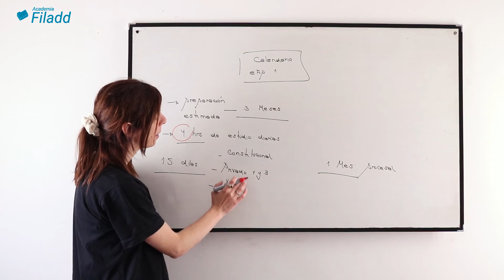¿Cuánto tiempo lleva preparar el EFIP 1? | EFIP 1 Abogacía | UES21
¿Estás preparando el EFIP 1 de abogacía? ¿No sabes cuánto tiempo te llevará prepararlo? Encontrá en este video la respuesta 😱

Sobre nosotros:
Academia Filadd es una plataforma que ofrece cursos online de apoyo universitario para los ingresos y materias de la facultad en distintas universidades de Argentina, para la Prueba de Transición en Chile y para la prueba Saber 11 en Colombia.